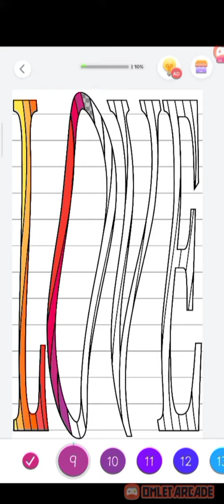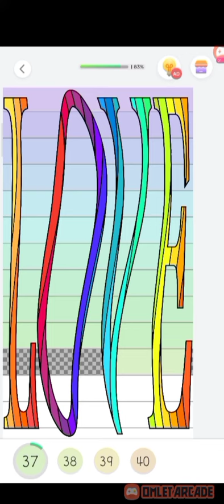drawwithcolour filling wala pyar lovesong 😘/couplelove 😍/truthlove.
note
this video is only for entertenment and educational purposes only

comments.

Brighten days with Paint By Number!🥰
Paint By Number, also known as color by number, coloring book, painting by number,  is an art drawing game to color modern artworks with coloring by numbers. A number coloring book and coloring puzzle game for everyone, there are so many free and fascinating coloring pages in this coloring book and new pictures for painting by numbers will be updated every day!🎨 Dozens of number coloring categories for choosing, such as animals, love, jigsaw, quotes, characters, florals, mandalas and so on. In addition to ordinary coloring pages of solid color, amazing special coloring pages of gradient color and wonderful wallpaper pictures are waiting for being colored by numbers in here.😆 Share masterpieces with friends and families, enjoy coloring by numbers and beautiful artworks together!

All pictures are marked by numbers, just choose one image follow your heart,💗 and tap the corresponding coloring cells according to the coloring numbers of the palette, it's easy to finish an artwork and bring pictures to life in a short time by coloring by numbers.👩‍🎨 Coloring has never been easier, try it now and draw fantastic coloring pages with painting by numbers!

Key Features
- Convenient and fast: paint by numbers anywhere with no pencil or paper needed.🌊
- Various unique images and new coloring pages update everyday!🍁
- Great variety of themed categories: cute animals, characters, beautiful flowers, stunning places and many more different themes.🏝️
- Easy to color: enjoy the simplicity and ease of painting by numbers and app use, use hints to find tiny hard-to-find cells.🌈
- Quick sharing: post number coloring artworks on all social networ🎨🎨🎨🎨🎨🎨🎨🎨🎨🎨🎨🎨